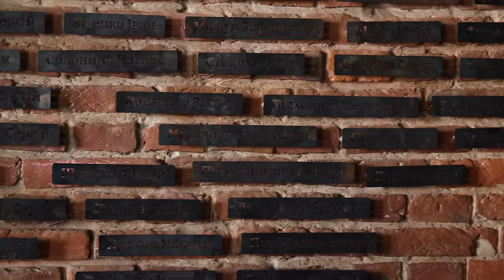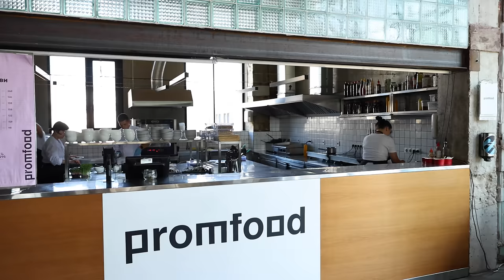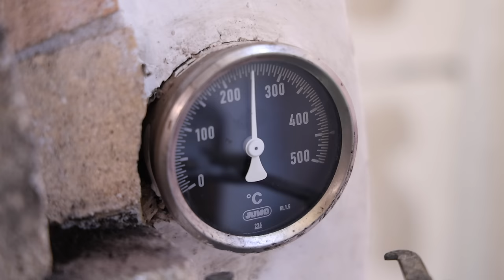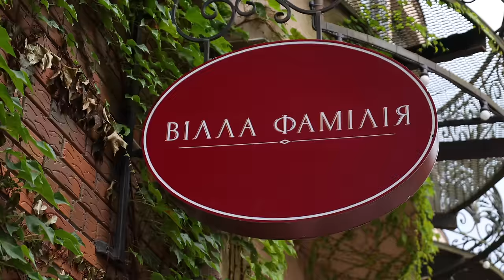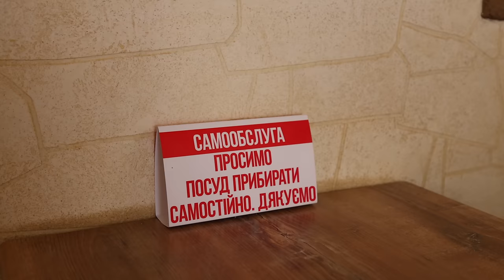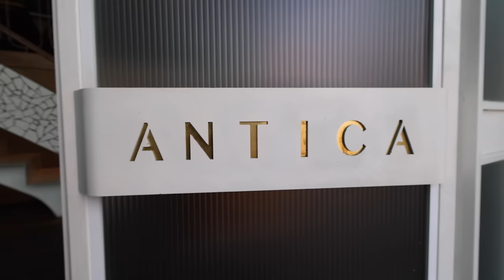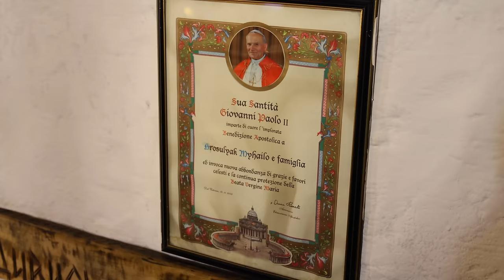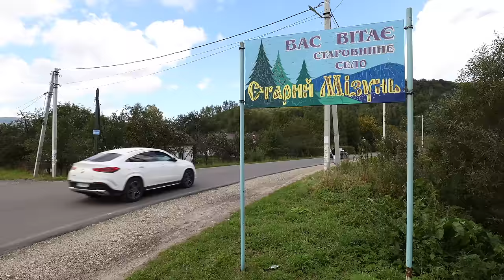Їжа Галичини: Івано-Франківськ, Тернопіль, Коломия, Львівщина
🤤Гід їжею Галичини. Тут місця з випуску і набагато більше

🫙Збираємо на 50 ФВП дронів для потреб артилерійського дивізіону 66 бригади. На це потрібно 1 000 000 гривень

Серед всіх, хто задонатить в банку більше, ніж 200 грн, ми розіграємо новенький 15 Iphone від COMFY.

А хто просто хотів би задонатити з-за кордону, але не може на банку — то ось PayPal

Команда:
Придумали то і знімались: Міша Кацурін та Антон Птушкін
Допомагав знімати оператор: Олег Рогів
Знайшов, що знімати редактор: Віктор Квашенко
Шеф на кухні монтажу: Олена Данилова
Той такий класний тизер: Reveka Ryzhykova
Звукорежисер Євген Бондаренко
Музичний редактор: Станіслав Кулаковський
Оформлення та арт-дірекшн: Софія Суворова
Художники графіки: Марія Торгашова, Аріна Давидова, Сіма Шпінь
Понатикували стільки реклами, а ще думають що вони продюсери: Юля Гребеньовська, Анастасія Павлова
Повелителька постпродакшину: Анжела Сокол